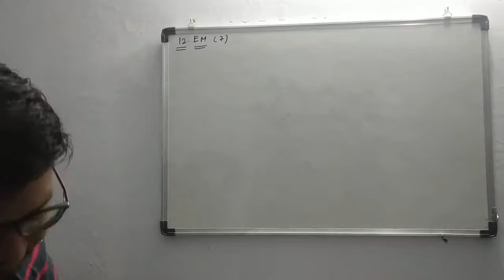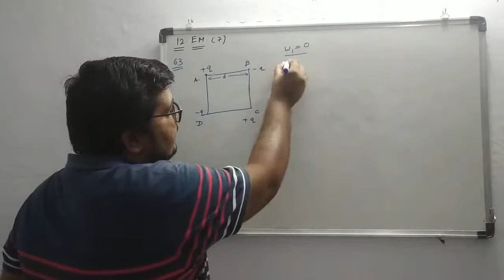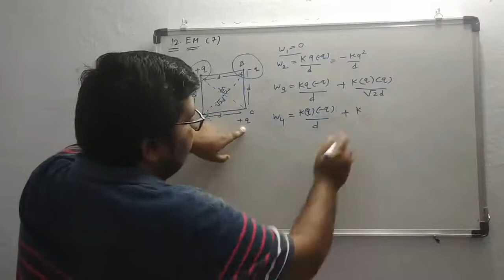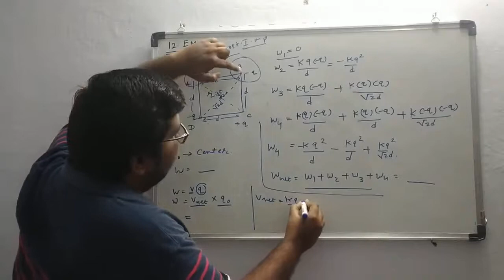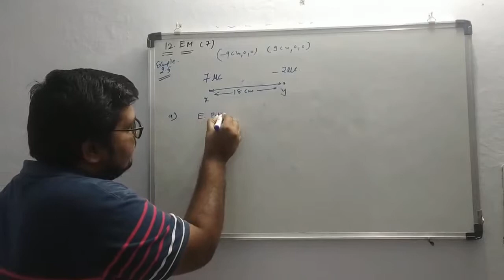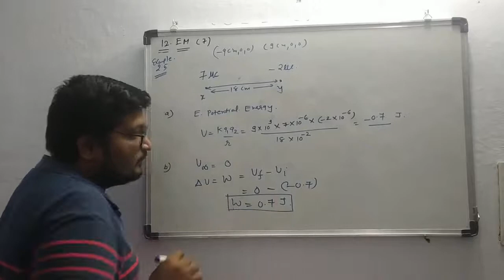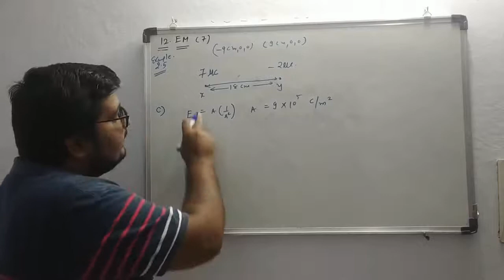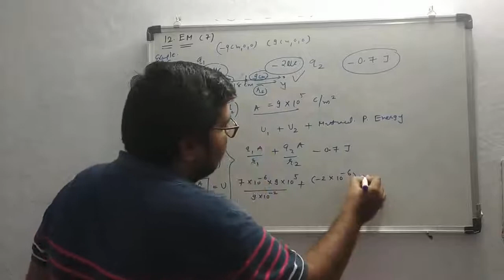12 EM 7